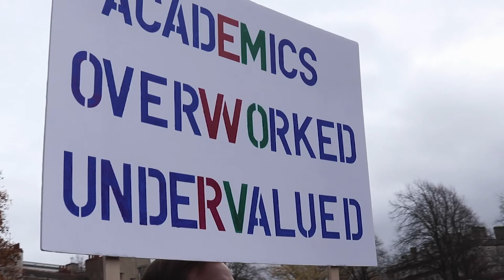PrecarityStory TRAILER ENGLISH